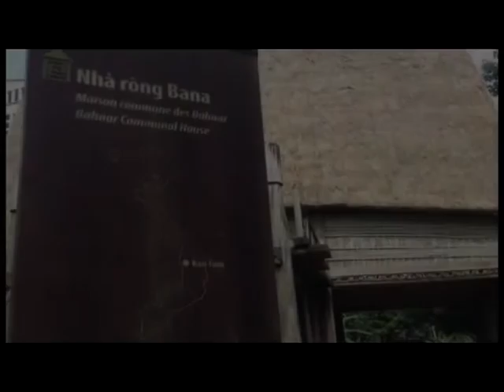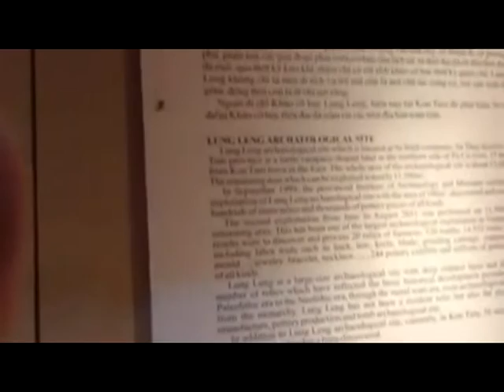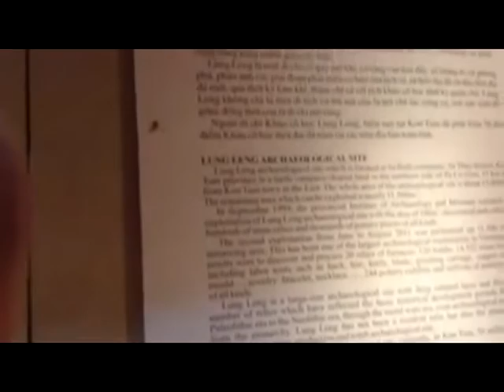HÀ NỘI GÓC RIÊNG TÔI (1)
HÀ NỘI GÓC RIÊNG TÔI
Sáng tác : Phan Đức Luận
Trình bày : Jasuy